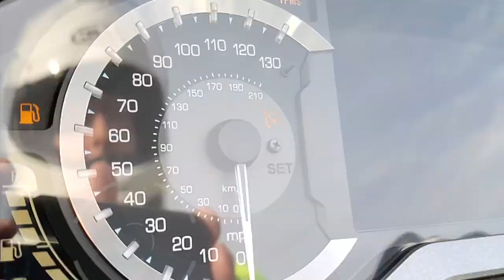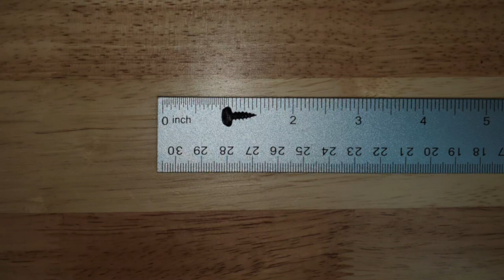Did I Have It? | Cruiseman's Moto Vlogs | 2020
So, did I have it, or didn't I?